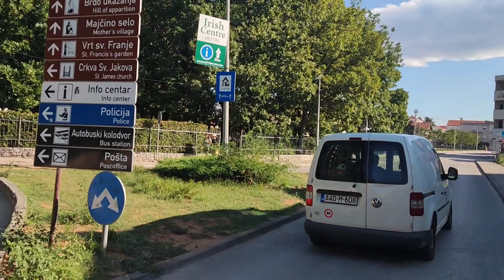Special Morning Tour Medjugorje | September 06, 2023